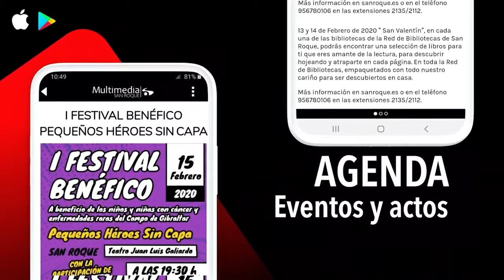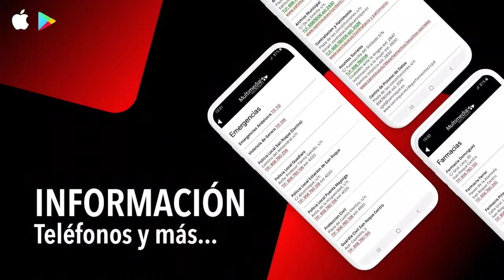NOTICIA REUNION CON VECINOS DE LOS OLIVILLOS 31 AGOSTO 2020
Ordóñez se reúne con la Asociación de Vecinos de los Olivillos.
El teniente de alcalde de Urbanismo y de Seguridad Ciudadana, Juan Manuel Ordóñez, ha mantenido una reunión con el presidente de la Asociación de Vecinos de Los Olivillos, Francisco del Valle, para tratar diversos problemas de movilidad y señalización en dicha barriada.